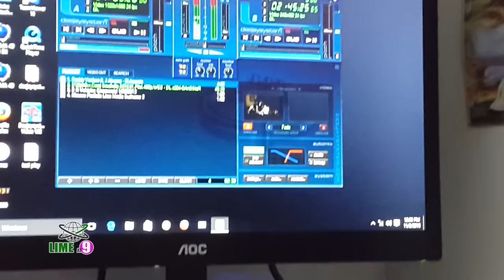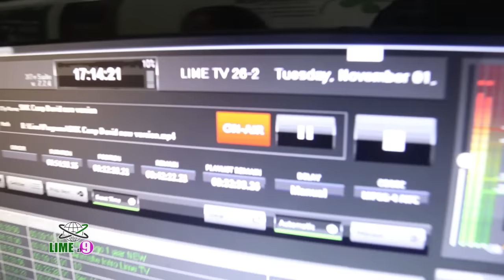Lime at nine 01 November 2016